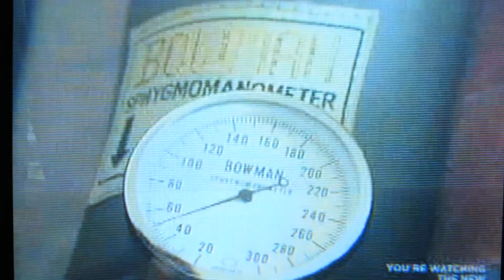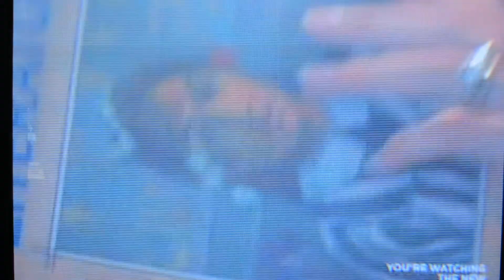Chiari Part 2